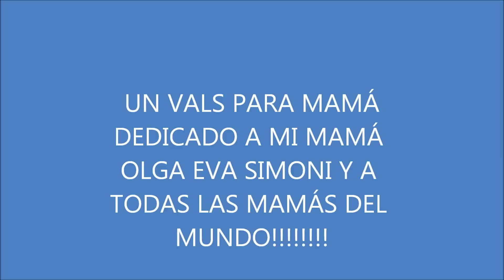UN VALS PARA MAMÁ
PARA MI MAMÁ OLGA EVA SIMONI Y A TODAS LA MAMÁS DEL MUNDO !!FELIZ DÍA!